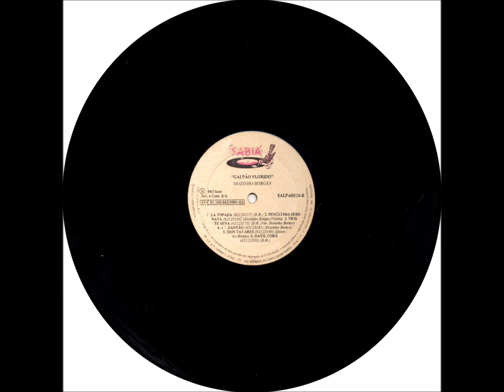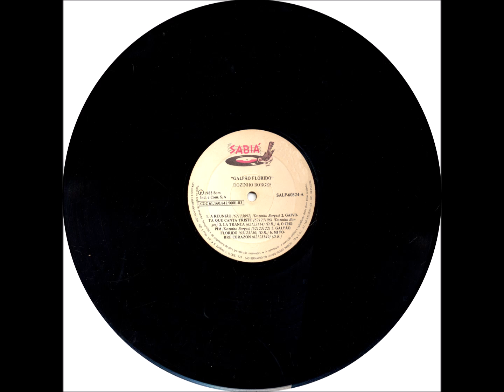Chamamé - B3 - Até as Pedras Se Encontram - Cleomir - Dozinho Borges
Dozinho Borges -  Índio Bravo LP - 1983 - Regravação - Solo Masculino Instrumental - Acordeom